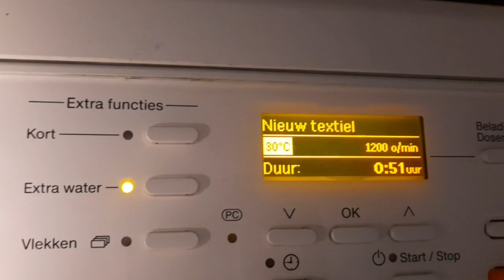Miele W5933 first wash 30 1200rpm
Another request done, first wash 30! I remember this cycle being very, very delicate, but i was wrong. One new delicate item in, which caused Miele to be very unbalanced😂. 30 degrees and 1200rpm with no further options, so enjoy the cycle!